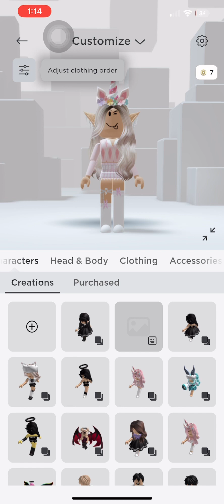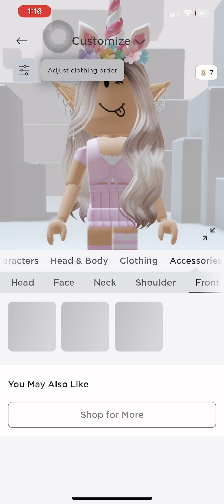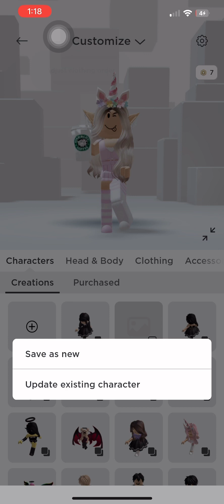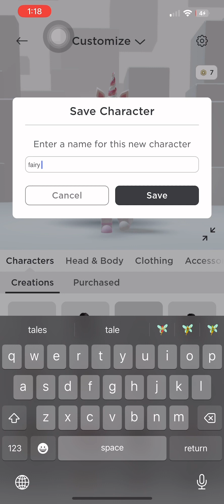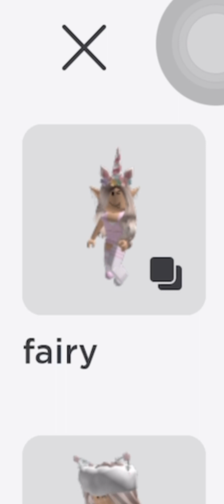making a fairy roblox avatar?